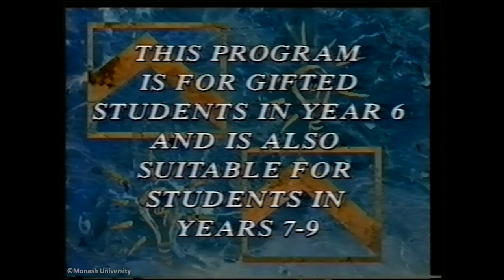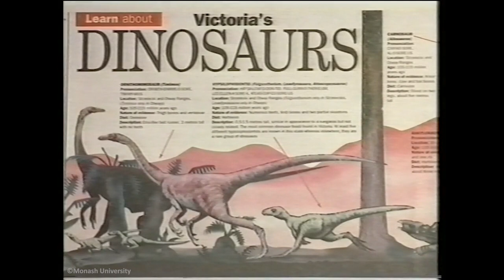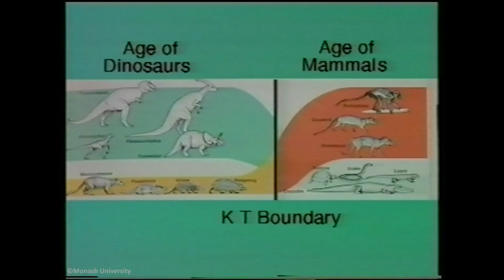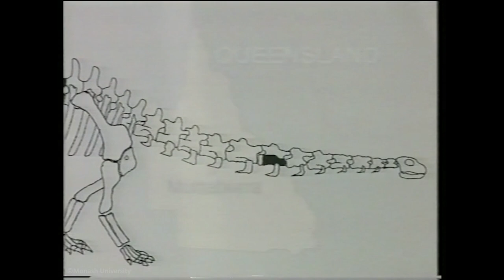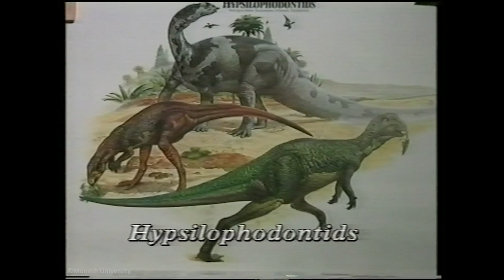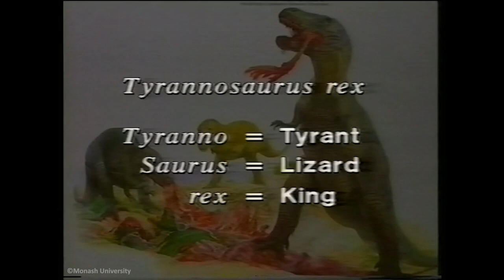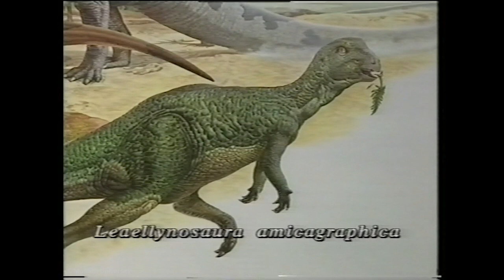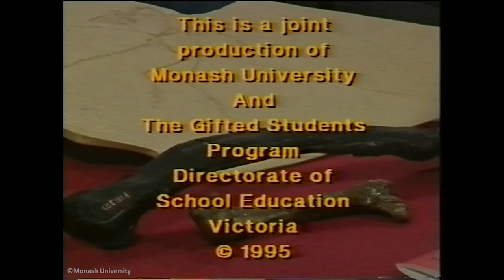Why the dinosaurs really didn't become extinct (1995) - Distance Learning | Monash University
This video is a distance learning program about dinosaurs produced by Monash University in conjunction with the Gifted Students Program, Directorate of School Education Victoria. The program is presented by Dr Pat Vickers-Rich, Dr Tom Rich, Lesley Kool and Leaellyn Rich.

Monash University Archives: MON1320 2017/14 44